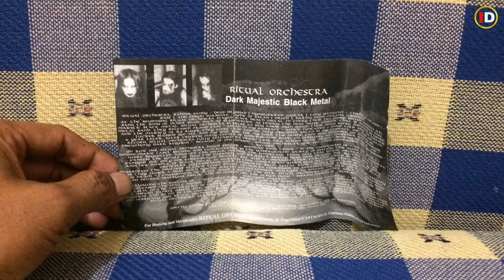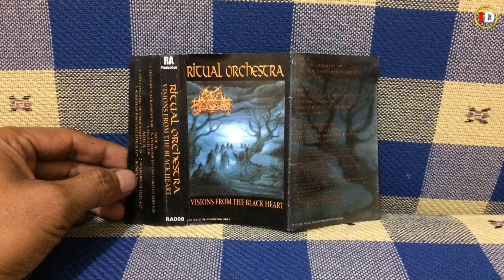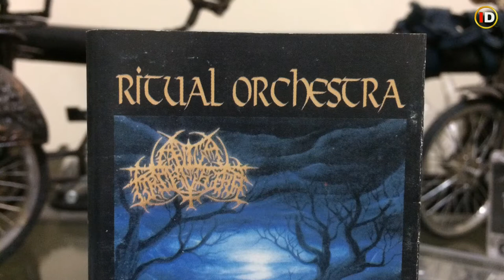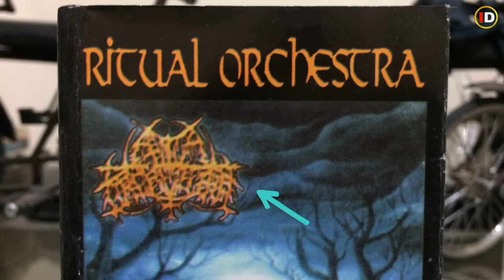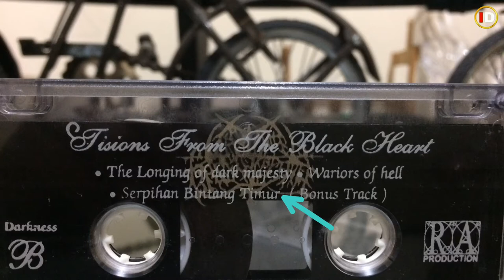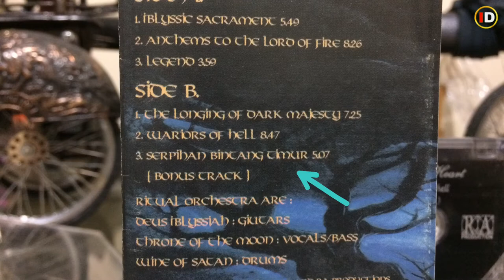Review Singkat Kaset Ritual Orchestra Album Visions From The Black Heart ~ Imam Devillish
Hello pemirsa semuanya... Kembali lagi di Channel saya, kali ini saya mengulas Album Ritual Orchestra, band asal Malang Jawa Timur. Ritual Orchestra dibentuk pada 10 November tahun 1995 di Malang Jawa Timur. Nama Ritual Orchestra dikenal secara luas oleh kalangan pecinta musik bawah tanah karena single mereka yang berjudul “Serpihan Bintang Timur” masuk di album kompilasi Underground Indonesia yaitu Metalik Klinik II yang dirilis pada tahun 1998. Di video ini saya mengulas Kaset Ritual Orchestra Album Visions From The Black Heart yang dirilis pada tahun 2001 & 2023 dirilis oleh RA Production & Yock Records. Tonton video ini sampai habis ya pemirsa, inilah video tentang, review singkat kaset ritual orchestra album visions from the black heart ~ imam devillish, ritual orchestra, ritual orchestra black metal, ritual orchestra serpihan sang timur, ritual orchestra live, ritual orchestra full album, ritual orchestra legend, ritual orchestra band, ritual orchestra seeking immortal, ritual orchestra black metal malang live, metalik klinik, metalik klinik 2.

Imam Devillish

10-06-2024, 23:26